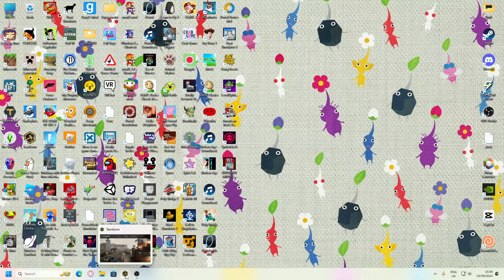Lots of explosions and damage (Teardown part 2)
Lots of damage